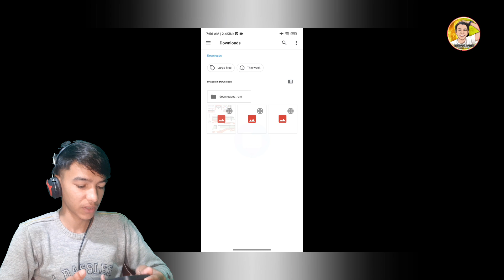Tata Signa 4825 Truck mod for Bus Simulator Indonesia